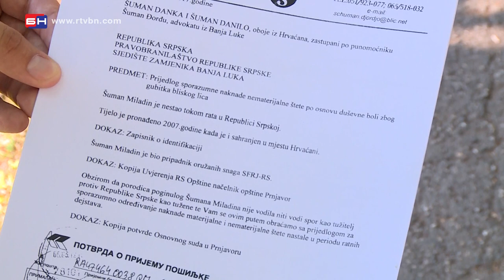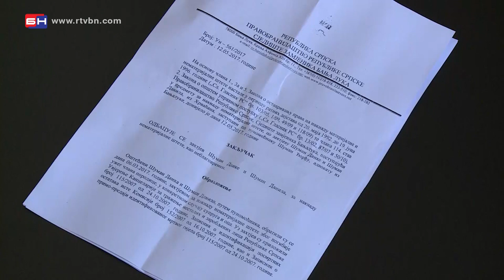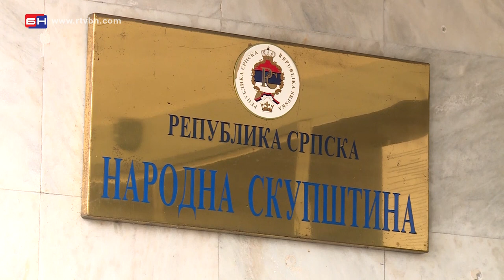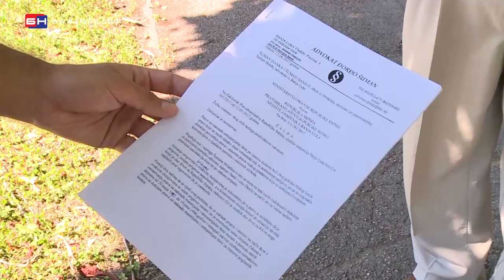Nema privilegije za borce - Banja Luka (BN TV 2020) HD